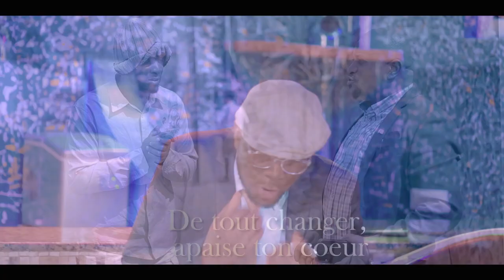LETTRE D'AMOUR By DAVID MUKAMBA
Découvrez "Lettre d'Amour" de David Mukamba, une magnifique chanson gospel qui vous touchera au plus profond de votre cœur. David Mukamba est un célèbre musicien congolais, connu pour ses merveilleuses chansons gospel en lingala et swahili qui vous entraîneront dans une expérience spirituelle unique. Cette chanson d'amour vous fera ressentir l'amour incommensurable de Dieu. Faites partie des millions de personnes qui sont déjà inspirées par les grands musiciens congolais comme David Mukamba.